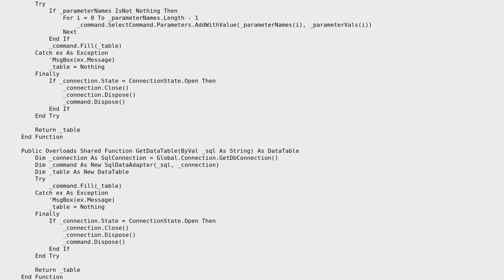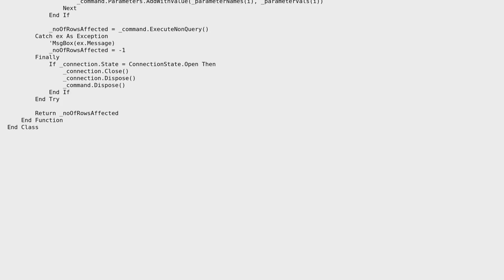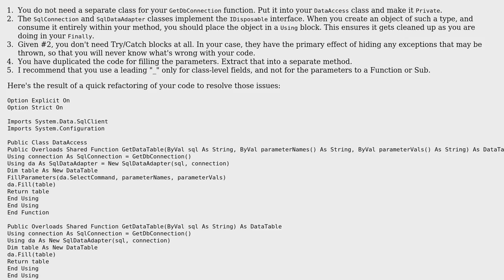Writing a Data Access Layer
With thanks & praise to God, and with thanks to the many people who have made this project possible! | Content (except music & images) licensed under CC BY-SA | Music | Images & others | With thanks to user user1593175 user John Saunders user Gaffi and the Stack Exchange Network Trademarks are property of their respective owners. You are responsible for your own actions.